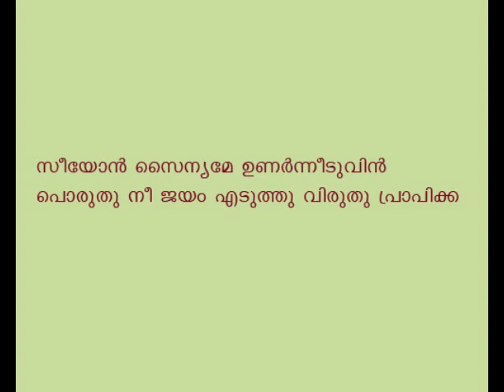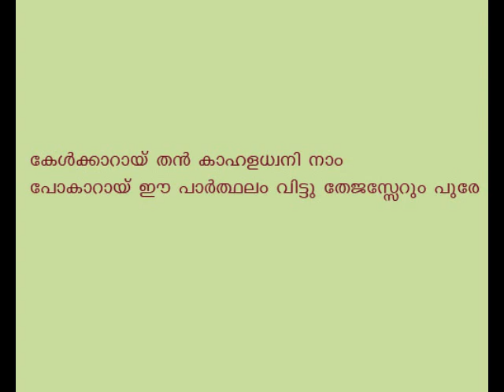Seeyon sainame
Seeyon sainyame unarnniduveen
Poruthu nee jayam’eduthu virudhu prapika

Kellkarai than kahala dhwani-nam
Pokaarai ie parthalam vittu thejasserum pure

Kristhesuvinai kashtam sahichor
Nithya’nithya yugangal vazhum swarga seeyonil

Prathyasha ennil vardichidunne
Angu’chennu kaanuvaanen priyan ponmugam

Aanandhame nithyaandame
Kanthanodu vazhum kalam ethra aanandam